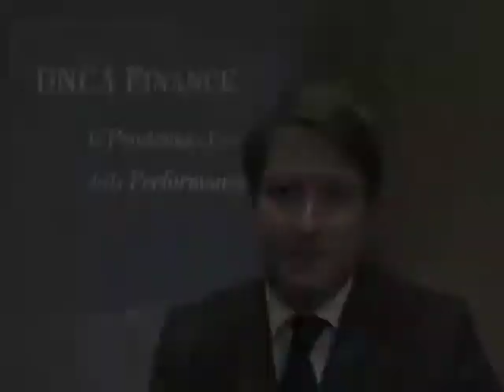DNCA Finance: la questione Eurozona | Advisoronline.it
Igor de Maack, gestore di DNCA Finance, presenta le sue view sull'Eurozona.